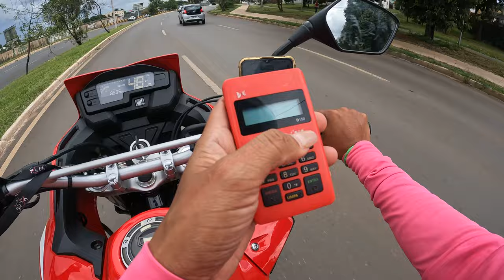Como ganhei a máquina do ifood